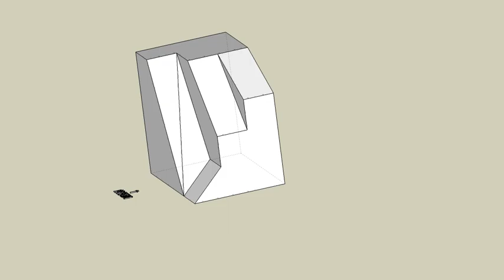育才出版測驗本第137頁第四題未切割-等角圖展示